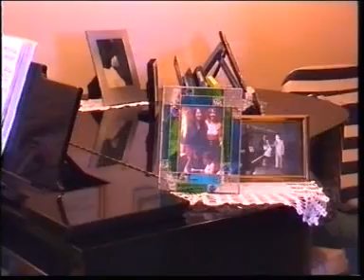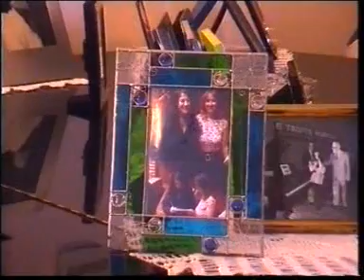J.S. Bach - Solo per il cembalo E flat major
Pianist: Annarita Santagada
From "Notebook for Anna Magdalena" di J.S. Bach (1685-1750)
theme by Carl Philipp Emanuel Bach (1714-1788)
BWV Anh. 129
Riprese audio/video di Fabrice Faraone Mennella
13 April 2008 - At home
Roma (Italy)